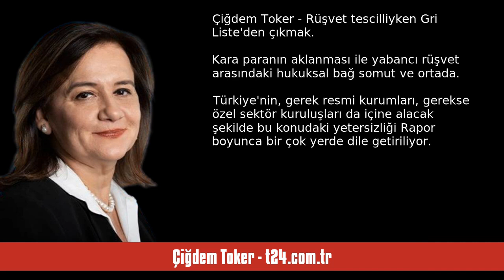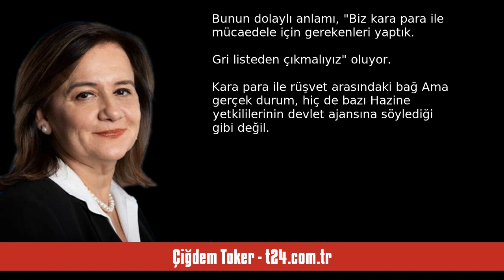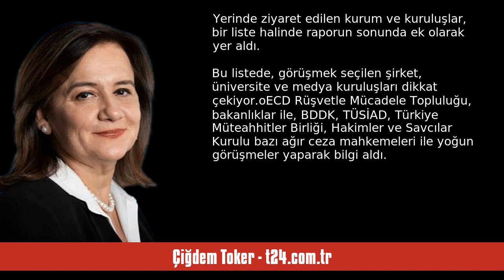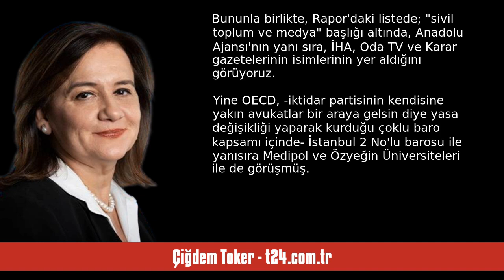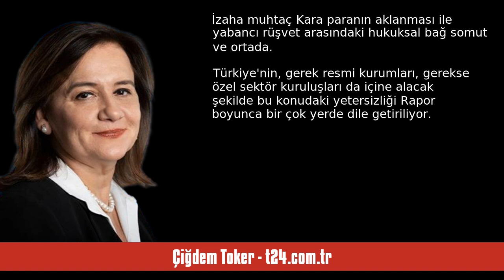ÇİĞDEM TOKER: RÜŞVET TESCİLLİYKEN GRİ LİSTE'DEN ÇIKMAK - SESLİ KÖŞE YAZISI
Çiğdem Toker - t24.com.tr - Rüşvet tescilliyken Gri Liste'den çıkmak - 28 Haziran 2024 tarihli yazısının seslendirmesi

"Kara paranın aklanması ile yabancı rüşvet arasındaki hukuksal bağ somut ve ortada. Türkiye'nin, gerek resmi kurumları, gerekse özel sektör kuruluşları da içine alacak şekilde bu konudaki yetersizliği Rapor boyunca bir çok yerde dile getiriliyor. Böyle bir durumda "gri liste"den çıkabilmek için kripto varlıklara ilişkin yasal düzenlemenin nasıl yeterli olacağı ise fazlasıyla izaha muhtaçtır

Türkiye'nin "gri liste"den çıkmasını sağlayacak koşulların sonuncusu olan kripto varlıklara dair kanun, ."